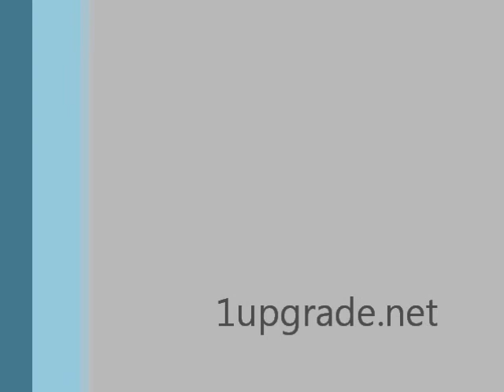Dead Girls Requiem - Stop Girl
Dead Girls Requiem presentandose en el Club 27. Tocando Reves Stop Girl